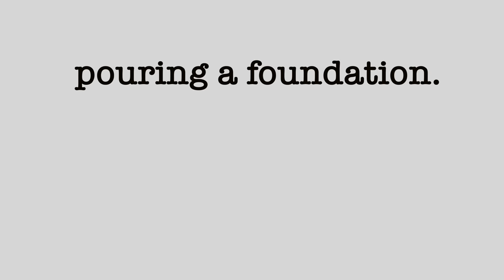Pouring the Foundation for an Addition: monolithic slab details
Monolithic foundations, also known as deep-edge slabs, or raft-slabs are a cost effective way, reliable way of constructing a concrete foundation.  If you're building an addition onto your house, or building a slab on grade structure, talk to your structural engineer about using a design like this.

Originally, our structural engineer called for a more traditional foundation type.  We were to pour a footing, build stem walls, back fill, pour a slab, and then frame our walls.  with this foundation type, we can set all of our rebar at once, pour all of our concrete at once, and have all of our inspections done at once.

Like all projects, this one's a little over budget already.  Any cost savings we could get without compromising on quality, we jumped on.  There's still some details to iron out.  There's no under slab insulation, and the vapor barrier goes over the concrete.  If you have any suggestions on how you'd execute these details, drop us a comment!

If you haven't been following along, we're taking a nearly condemned row house and turning it into a high efficiency rental.  Here's a couple other videos in the series you might find interesting!

Products we're using:

18" J Bolts

Rebar Safety Caps

Rebar Ties

Rebar Tie Tool

Sill Seal

Ryobi SDS Plus Tool

A Note From Philly Green Building:

Thanks for checking us out.  Our company is Subversive Building, DBA Philly Green Building on Youtube, Instagram, and other social media. We’re a sustainability obsessed GC in Philadelphia trying to share our knowledge for your home improvement or renovation project.  We explore low carbon building methods and practices to build a sustainable home.  Our goal is to achieve passivhaus standards, but we often gravitate towards practical, achievable results!

We talk about more involved upgrades like this, as well as diy projects and home improvement.

Do you have questions about this video? Join the conversation by dropping a message in the comment section below!

Script:
00:00 Introduction
00:18 Engineering Requirements
02:23 Planning for Insulation
04:42 Understanding Loads
05:20 Prepping For Our Door
06:14 J Bolts/Anchor Bolts
06:42 Safety & Costs
07:03 Inspections
10:20 Next Steps & Outro